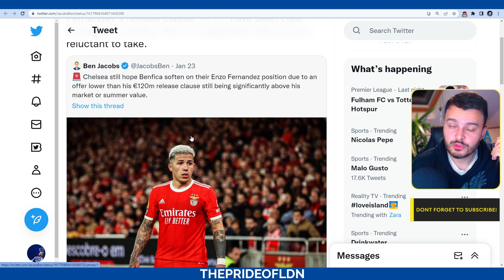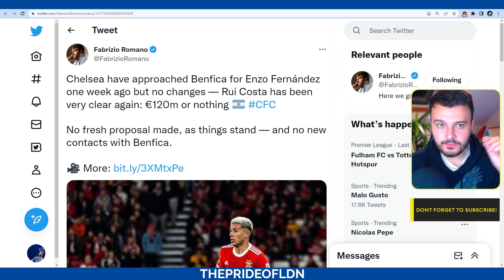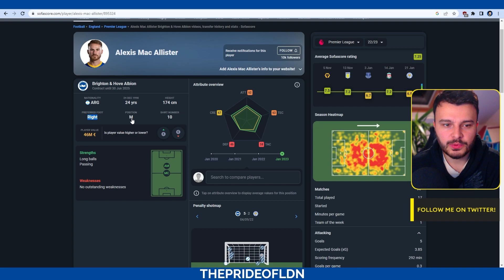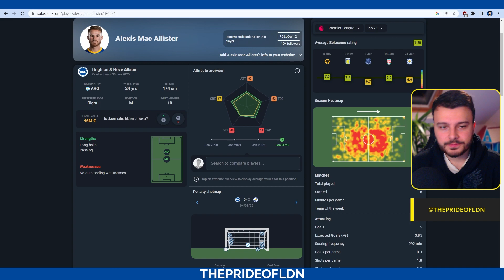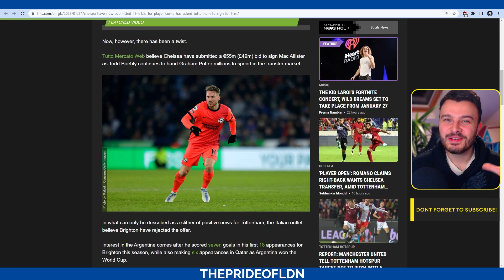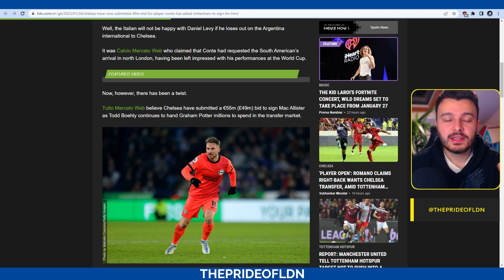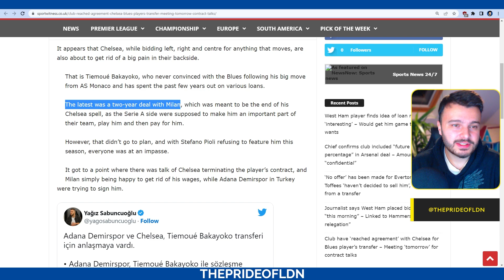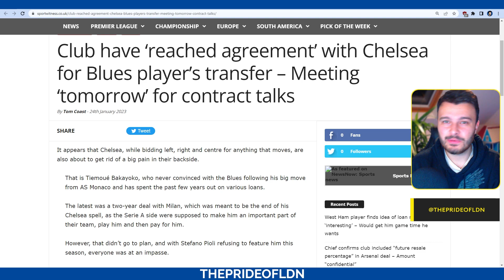Chelsea UNLIKELY to trigger Enzo Fernandez £106M Release Clause! Alexis Mac Allister £49M BID!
Chelsea seem unlikely to trigger the £106M release clause for Enzo Fernandez but their interests have reportedly moved to a Brighton midfielder, and it isn't Moisés Caicedo...